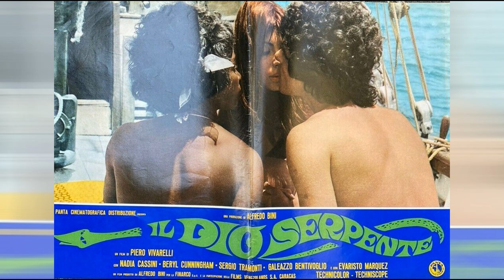Djamballa - Il Dio Serpente - Claudio Zen: Flute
Djamballa - Il Dio Serpente
Il brano viene attribuito ad Augusto Martelli, ma in realtà risulta essere  il primo grande successo di Dario Baldan Bembo.  Djamballà è la colonna sonora del film Il Dio Serpente, primo erotic-movie italiano con la regia di Piero Vivarelli, uscito nel 1970, con Nadia Cassini protagonista, girato sulle bianche spiagge di Santo Domingo. Lei bellissima, in cerca di una nuova dimensione sentimentale, divisa tra marito e amante, scopre sull’isola il culto del “Dio serpente”.